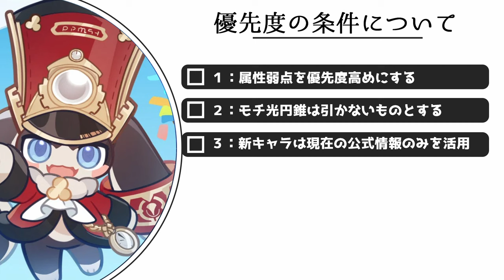【崩壊スターレイル】Ver.2.２後半～Ver.2.3キャラガチャの優先度を紹介！復刻キャラの現在の活躍具合や性能面から優先度を解説。どこにでもいる普通の微課金プレイヤーの解説【崩スタ】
今回は「Ver.2.２後半～Ver.2.3キャラガチャの優先度を紹介」を紹介していきます。

00:00 オープニグ
00:51 優先度の条件と順位の発表
03:48 ６位：アルジェンティの理由
06:07 ５位：ジェイドの理由
08:25 ４位：ブートヒルの理由
11:00 ３位：符玄の理由
12:57 ２位：ルアン・メェイの理由
15:20 １位：ホタルの理由

-GAME INFO-
■対応ハード：PlayStation 5、 PlayStation 4、 iOS、 Microsoft Windows、 Android
■ジャンル： アドベンチャーゲーム、 ストラテジーゲーム、 ローグライクゲーム
■開発元：miHoYo、 COGNOSPHERE PTE. LTD.